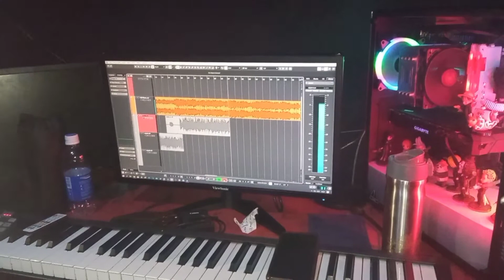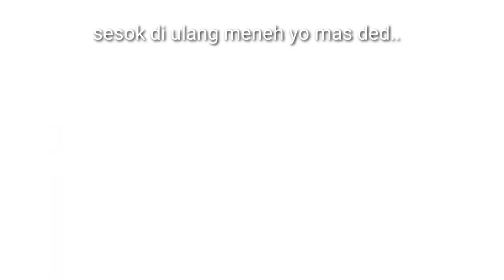Direct lagu daerah Rejang cover dedy music (part 19)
Take music cover lagu daerah REJANG

mencoba melestarikan mengenalkan dan membudayakan lagu2 daerah tanah bumi raflesia, khususnya lagu2 rejang

studio music : vosier
studio : wien channel

director : chai_dirly
vocal : dedy

Prodc : wien channel